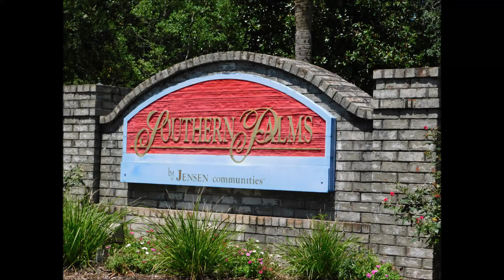Southern Palms in Ladson, just outside of Charleston SC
Southern Palms is a  gated, 55 plus community of Manufactured homes.  You buy the home and rent the lot.  They have a nice Amenity Center/Clubhouse with an outdoor pool and planned activities. There are lakes you can fish in and they offer RV/Boat storage.  The $431 per month Community fee includes the rent of the lot and all landscaping maintenance. You pay property taxes on the home you buy, but not the land.  Homes listed for sale at this time, August 24, 2019 are $167,900-$182,500.